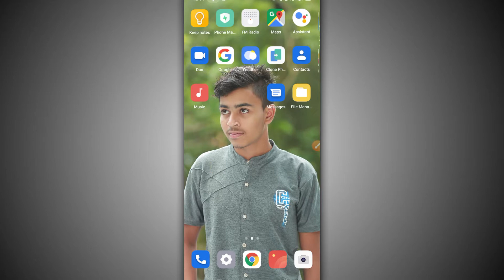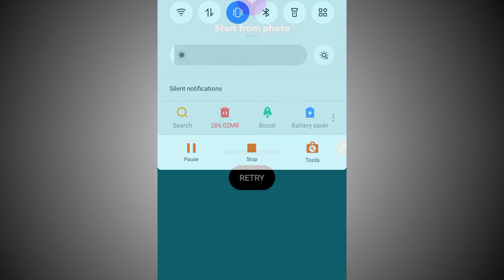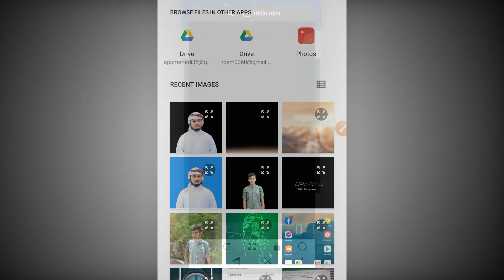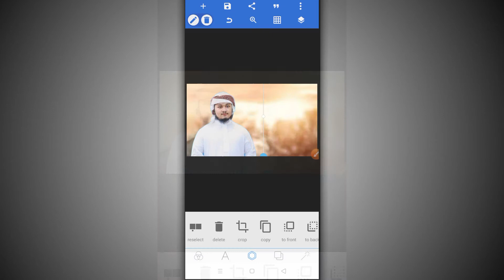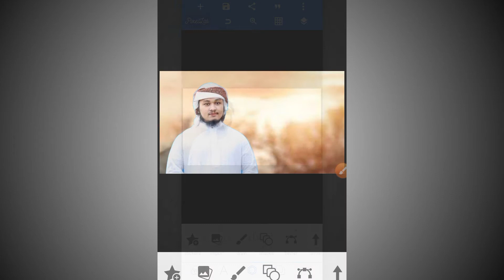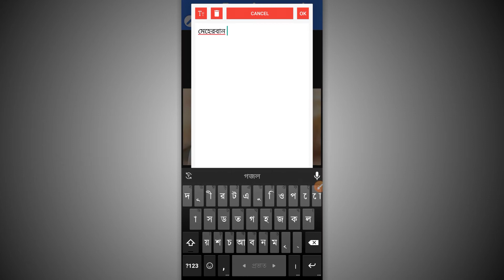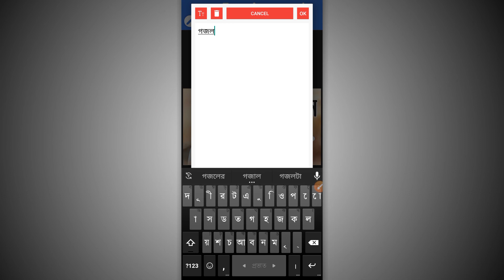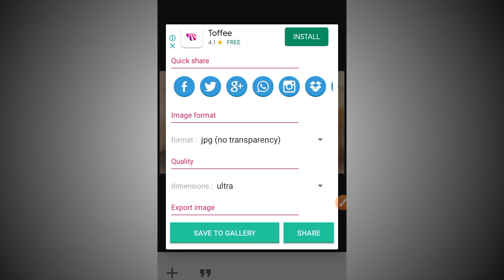গজল এর জন্য মোবাইল দিয়ে প্রফেশনাল থাম্মেল তৈরি || How To Make Professional Thumbnail On Mobile.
Do you want to learn how to make gojol videos thumbnail on mobile? Today I'm sharing exactly how to create  gojol thumbnails in 2021
In this video I will share how I make thumbnails for gojol videos. I'm sharing how I design gojol thumbnails, how I pixelLab.If you want to learn how to make thumbnails for gojol videos, this is the video for you!

আসসালামুয়ালাইকুম, আজকের এই ভিডিওতে আমি আপনাদেরকে দেখানোর চেষ্টা করেছি মোবাইল ফোন দিয়ে কিভাবে একটি গজলের থামেল তৈরি করবেন।

কোন প্রকারের সমস্যা হলে কমেন্টে জানাতে ভুলবেন না।